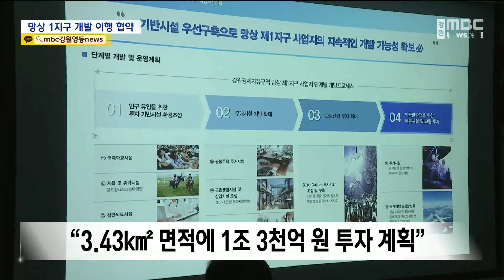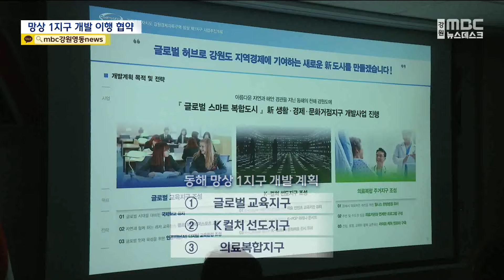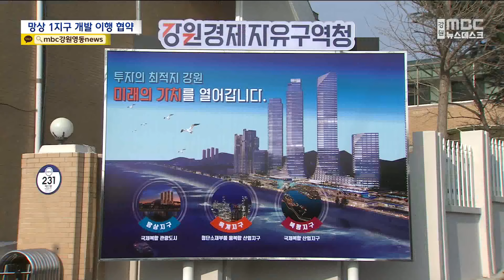10년 넘은 애물단지, 이제 본 궤도 오르나? (2024.07.08/뉴스데스크/MBC강원영동)